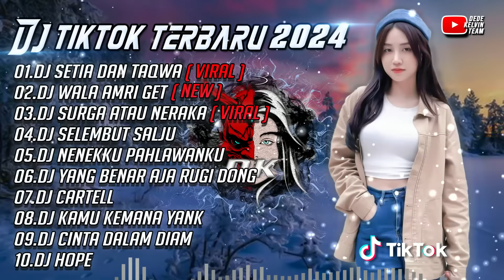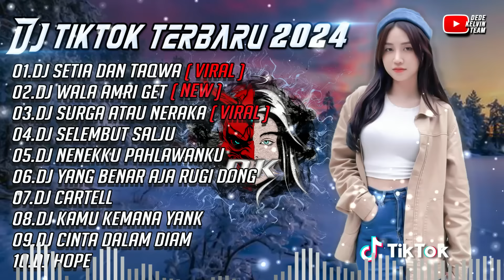DJ FULL BASS TIKTOK TERBARU 2024 || DJ SETIA JUJUR DAN TAQWA || DJ WALA AMRI GET || SPESIAL RAMANDAN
REUPLOADER KUMPULAN DJ TIKTOK VIRAL FULL BASS

Hallo Bosku Dukung Terus Channel ini Ya

original remix : DJ Yoga

 • Dj boleh boleh saja kau punya rupa ya...

PLAY LIST :

01.DJ SETIA JUJUR DAN TAQWA ( VIRAL )
02.DJ WALA AMRI GET
03.DJ SURGA ATAU NERAKA
04.DJ SELEMBUT SALJU
05.DJ NENEKKU PAHLAWANKU
06.DJ YANG BENAR AJA RUGI DONG
07.DJ CARTELL
08.DJ KAMU KEMANA YANK
09.DJ CINTA DALAM DIAM
10.DJ HOPE

dj sejuta wali
dj setia jujur dan taqwa
dj setia jujur dan taqwa tiktok
dj setia jujur dan taqwa full bass
dj setia jujur dan taqwa breakbeat
dj boleh boleh saja kau punya rupa yang indah